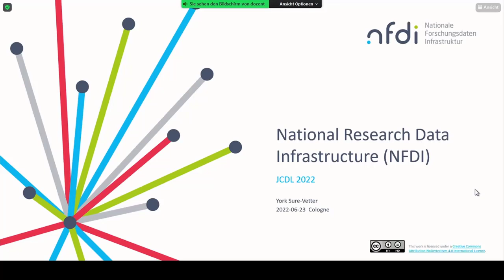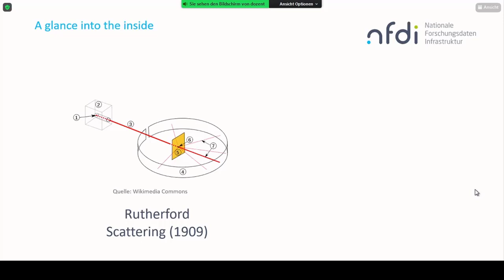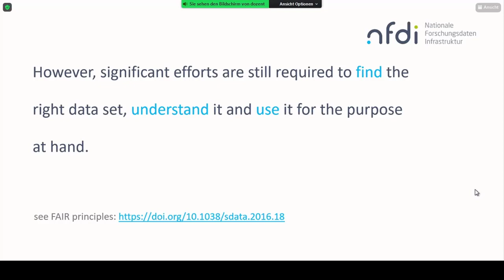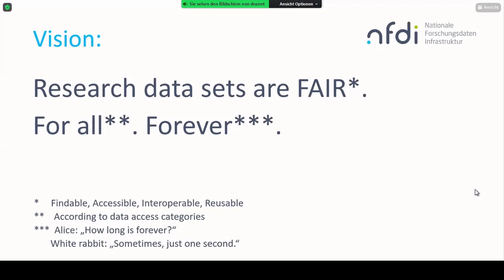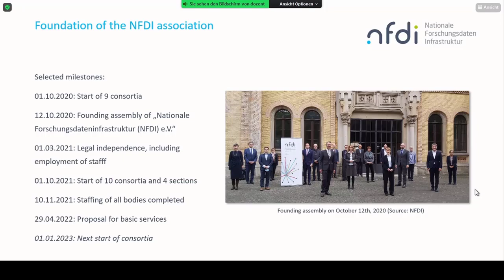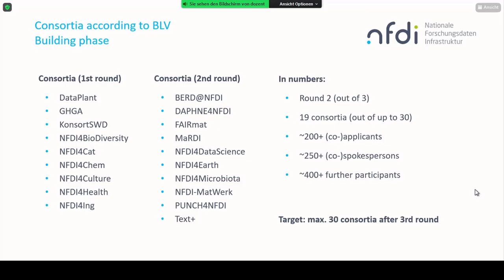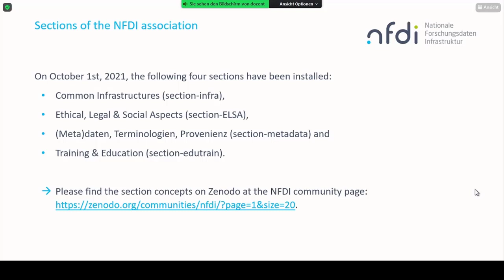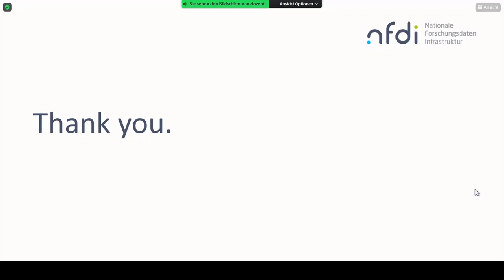York Sure Vetter: National Research Data Infrastructure [Keynote]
JCDL 2022 Talks